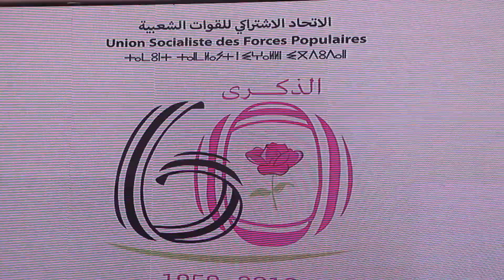لشكر : حكومة العثماني ثقيلة عدديا وسياسيا